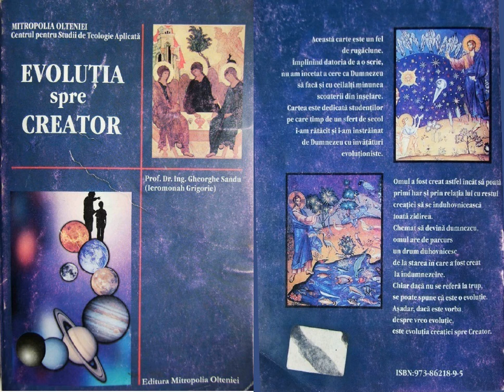29 Stiinta Si Religie 02 06 2006 Despre Fosile Ca Dovezi Ale Evolutiei